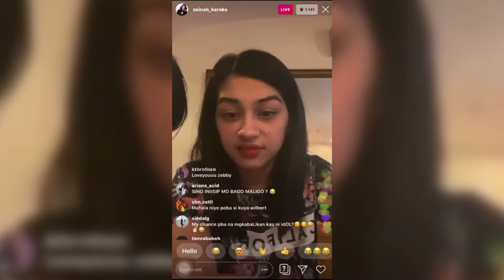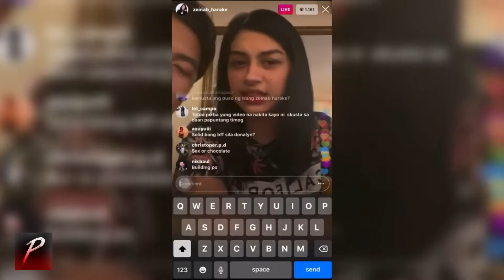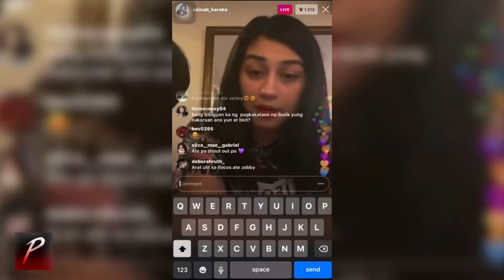Zeinab harake mahal pa rin si Skusta clee!!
bullet d. & skusta clee - ikaw lamang lyrics
skusta clee kung hindi mo din ako sasagutin lyrics
n'luv - skusta clee ft. leslie lyrics